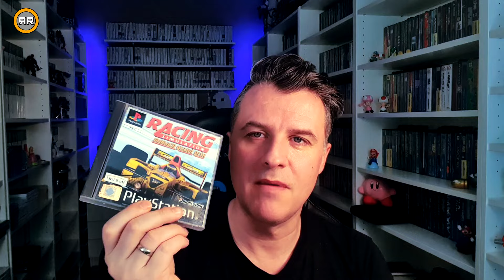NAJTEŽA IGRA ZA PS1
Nova epizoda Novih Nabavki je tu" Idemo lagano, idemo lagano...
"Zaboravljene igrice ponovo imaju dom!"
- je slogan Retro Reaktor-a. Ovo je kanal posvecen starim i zaboravljenim igricama koje smo igrali dok smo pravili prve gamerske korake, odrastali. Kanal je baziran na nostalgiji prema igricama iz tih nekih bezbriznijih vremena. Retro Reaktor je show koji takodje obuhvata istoriju video igara, kolekcionarstvo, avanturisticki dio - lova na retro igrice kao i gameplay starih igrica. Za snimanje gameplay-a i igranje koristimo originalne igrice.

Na RR imamo slijedece serijale;

Nove Nabavke - Nabavke igrica i kolekcionarski dio Retro Reaktora.
Lov na Retro Igrice - Avantura trazenja i pronalazenja igrica.
Igramo - Prolaz i prvi utisci o igricama kroz gameplay.
Retrospektiva - sadrzaj sa razlicitim retro gaming temama
Pricamo o Igricama - Talkshow o Igricama, recenzije i iskustva.
Retro Reaktor Podcast - Novosti iz svijeta gaminga
Retro Reaktor: SideQuest - Novi serijal koji obuhvata neke druge stvari koje ne moraju biti vezane uz retro gaming.

Muzika;
Intro i pozadinska muzika;
Iz igre Pocky & Rocky - Super Nintendo
Developer: Natsume
Kompozitor:  Hiroyuki Iwatsuki

Odjava:

Wild Arms Theme - iz igre "Wild Arms" - Playstation
Developer: Media.Vision
Kompozitor:  Michiko Naruke